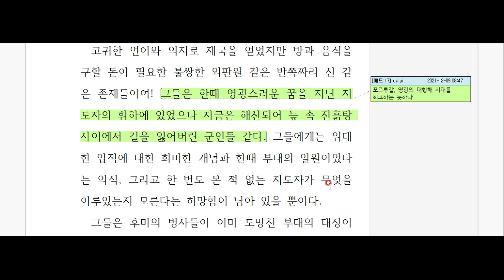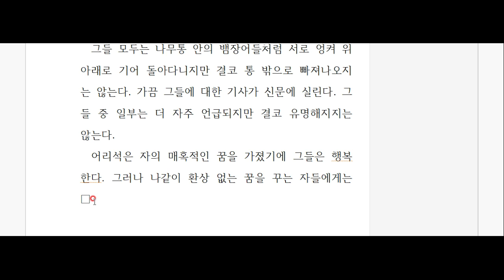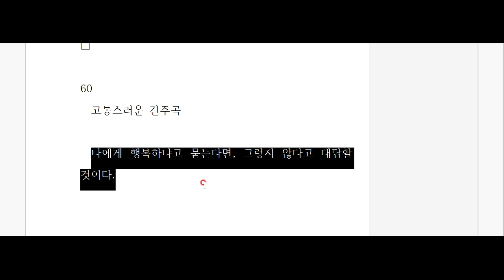페르난두 페소아, '불안의 책' 깊이 읽기 - 제 34편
소시민의 계관시인, 페소아의 명작 불안의 책을 깊이 있게 읽어봅니다^^